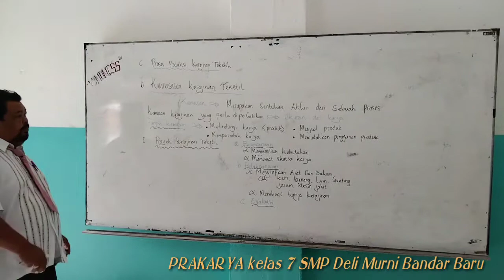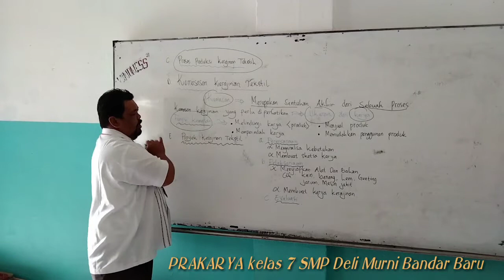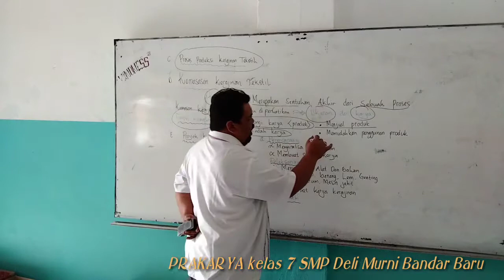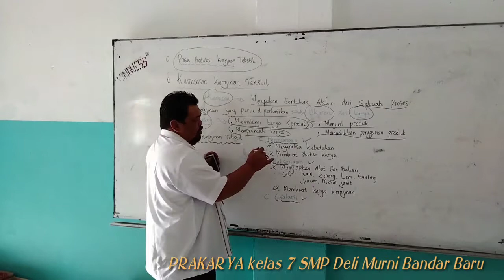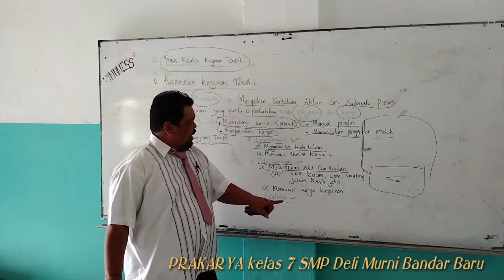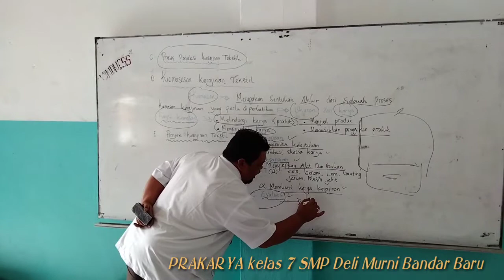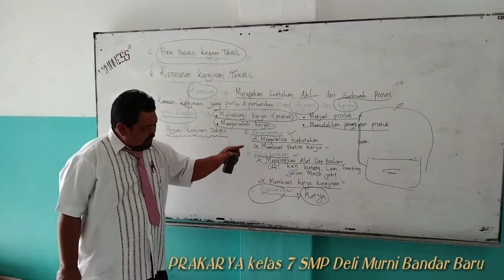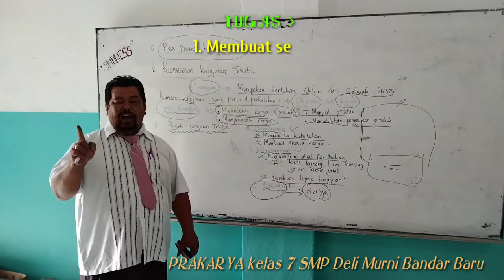PRAKARYA KELAS 7 : Kemasan Kerajinan Tekstik